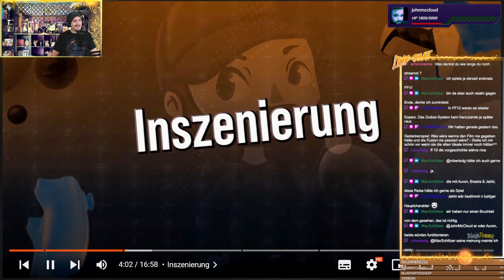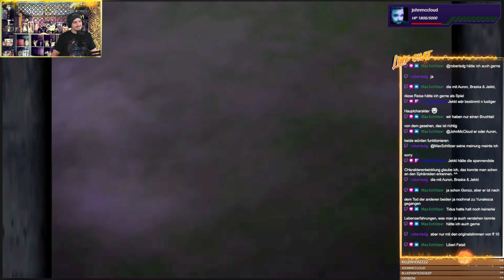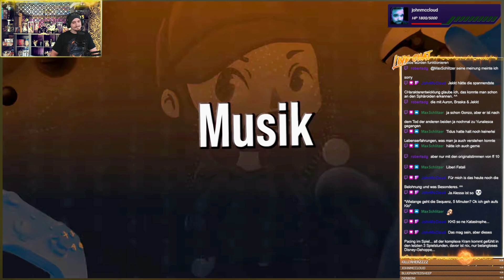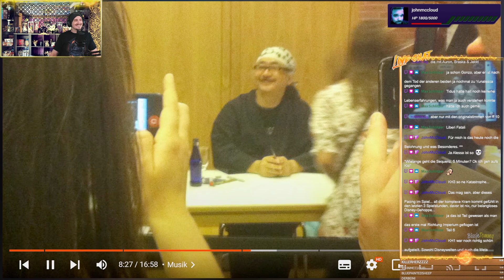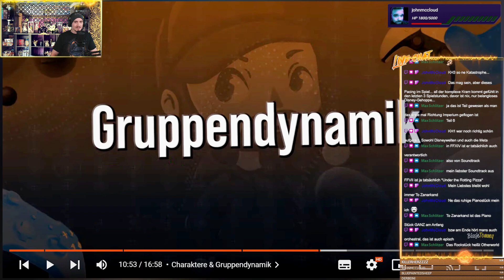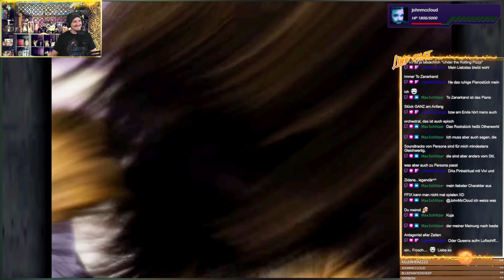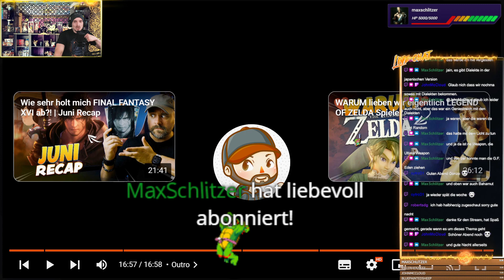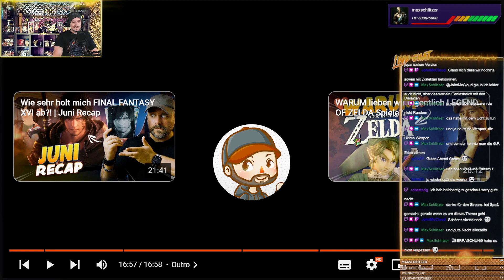Reaction | Warum lieben wir Final Fantasy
Format: Reaction / Livestream Aufzeichnung

Wollt ihr meine Technik Vernarrtheit unterstützen?